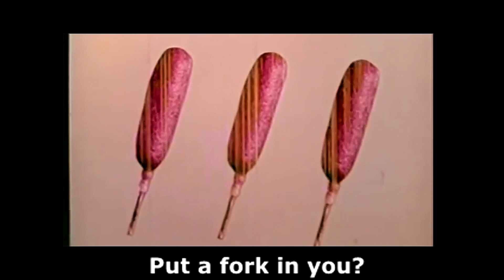How Is Your Wiener? A Comedy Parody by Deven Green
Hi friends, do you like spam javelins?  Just yell out!
DevenGreen.com